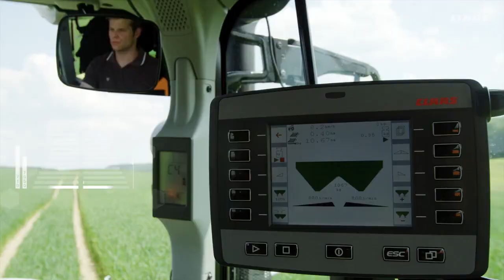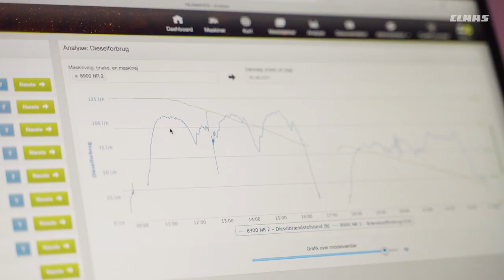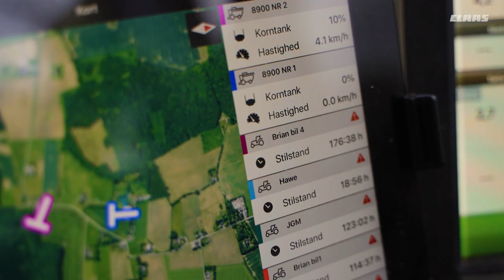EASY | Efficiente nel lavoro quotidiano | Danimarca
Il nostro TELEMATICS è un intero universo a vostra disposizione. Oggi andiamo a curiosare a casa di Joachim Moltke, in Danimarca, per vedere in quali aree di lavoro lo utilizza..